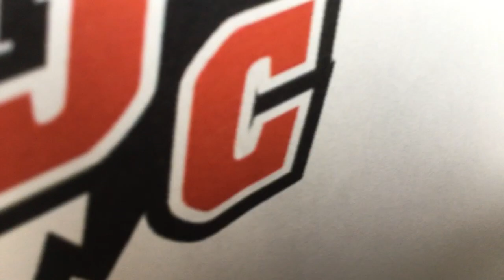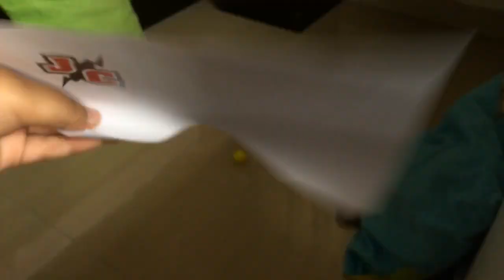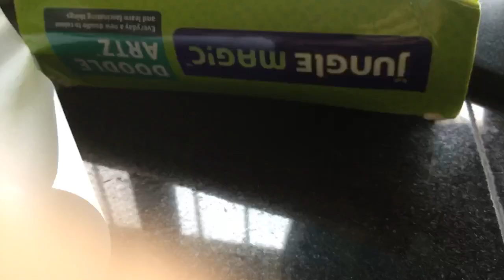Jay-z vs The Rock (football match very funny) Lets see who won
Jay z vs the rock very interesting and funny football match scores are here

Jay-z 1-3 The Rock very easy and some times the ball just interupts me especially while I'm taking Rocks interview at the end